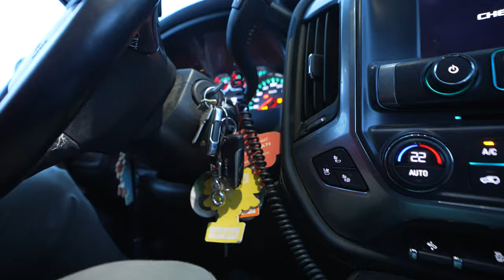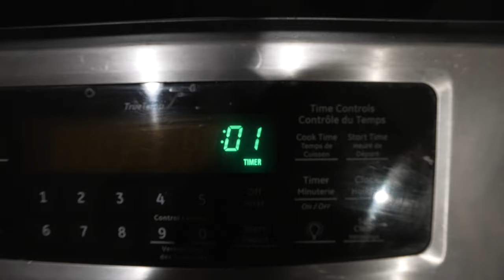267. Chasing Canadian Geese.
72 hour water fast complete, I feel great. Ate two elk steaks.
Day 3 weight = 233.6lbs (with camera) weight lost = 0lb Total weight lost = 1lb